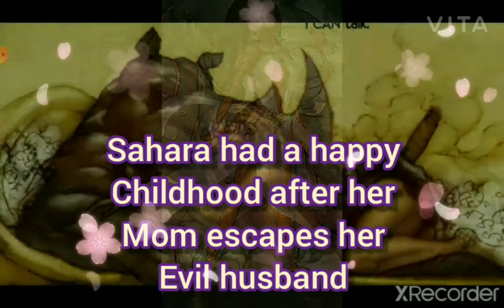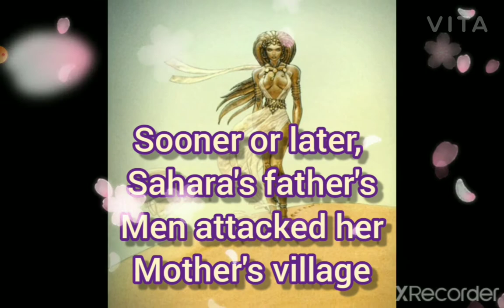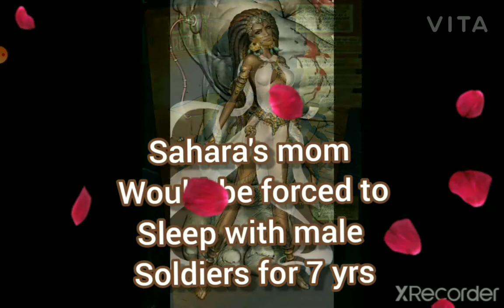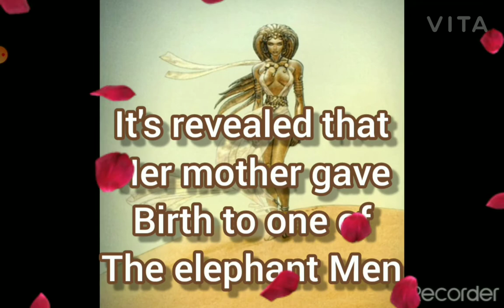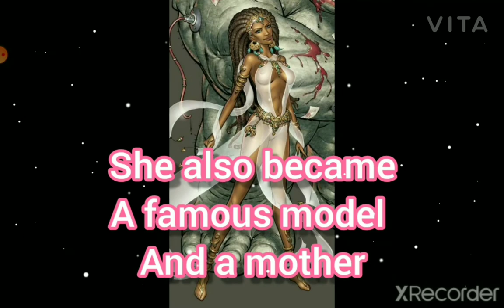Sahara from Image Comics (Elephant Men) (National Women's Month)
outro: Young Ma ooouu